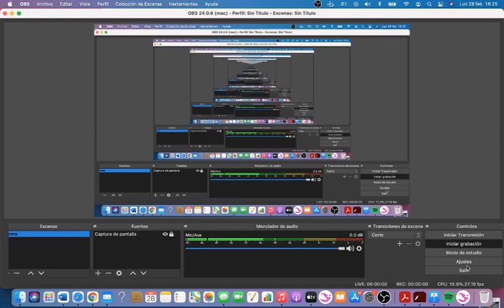Atajitos para las carreras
aquí os dejo algunos atajos para que podáis hacer en las carreras